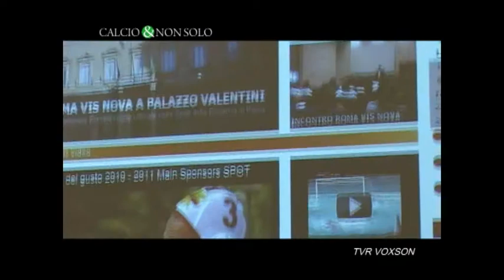SERVIZIO DI TVR VOXSON SULLA PRESENTAZIONE DI PALAZZO VALENTINI